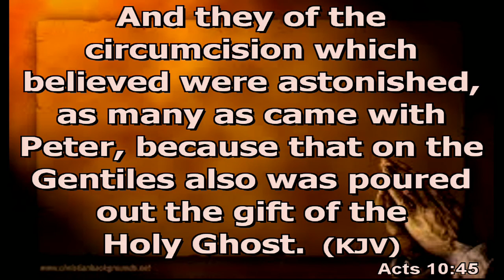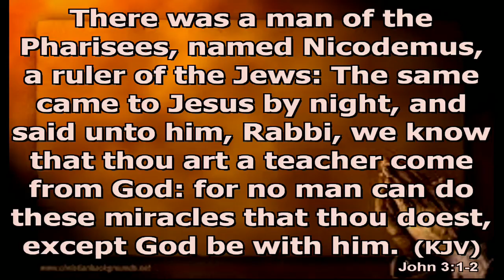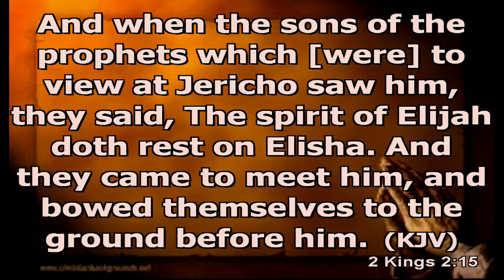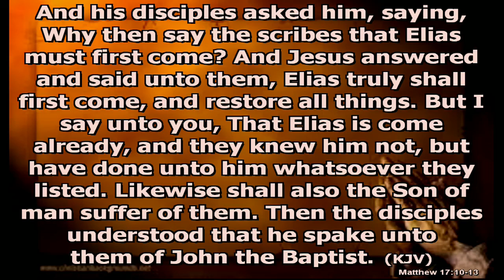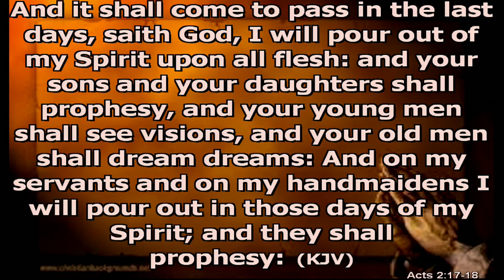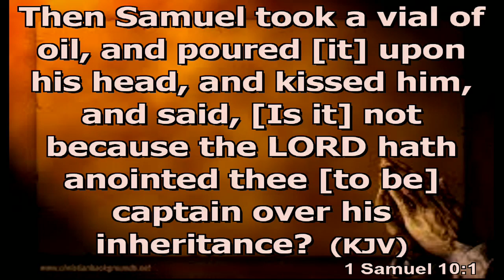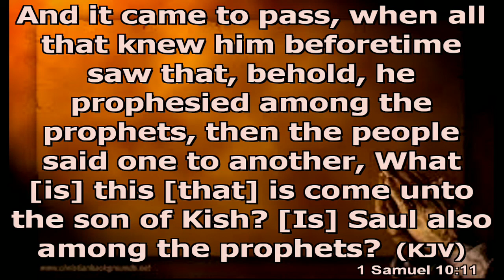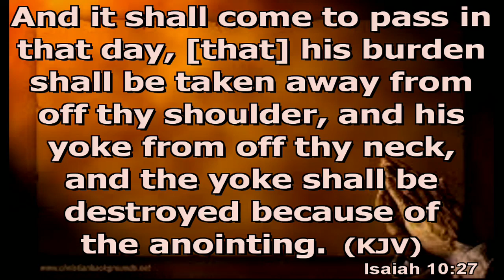How to identify Anointed People (LCI NORTH AMERICA 2015 CAMP WITH BISHOP E.A.T. SACKEY)